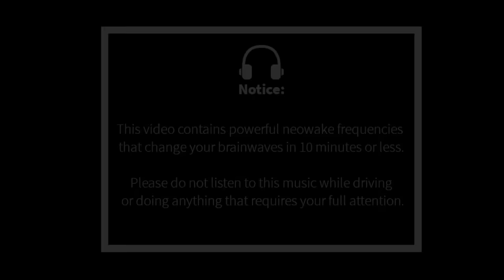888 Hz | Unendlicher Überfluss | Gesetz der Anziehung Wohlstand Frequenz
◎ Über diese neowake® Session:

Lade dir das kostenlose Source Code Album herunter mit 6 Meditations Sessions

Der Zahl 888 kommt eine große Bedeutung zu. Sie symbolisiert, dass du auf dem rechten Pfad bist und von Reichtum & Wohlstand überschüttet wirst.

Da jede Zahl eine Energie verkörpert, lässt sich das auch auf Ebene der Frequenz Musik einbetten. Viel Erfolg beim Zuhören!